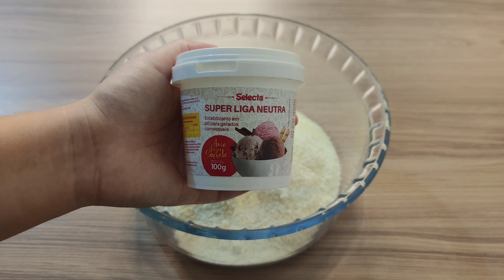COCO ECONÔMICO 😍 PRA FATURAR MUITO MUITO VENDENDO GELADINHO 🤑 RENDA EXTRA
Aprenda com especialista da área tudo o que você precisa saber sobre geladinho gourmet para entrar com sucesso no mercado 🍨👉🏻

No vídeo de hoje eu ensino a você a forma como eu faço o geladinho de coco super cremoso  campeão de vendas, você vai lucrar muito com essa receita 🤑😍

Ingredientes:
12 colheres (sopa) de açúcar
1 xícara de leite em pó
1 colher (sopa) rasa de liga neutra
100g de coco ralado
500ml de água gelada
500ml de leite integral

Saquinho:5x23
Redimento: 11 unidades 100ml cada

🙍🏻‍♀️🍨Para você que ainda não me conhece eu sou Andressa Moraes, expert em geladinhos gourmet, busco ajudar você que está começando do zero ou deseja se aprofundar na criação de geladinhos gourmet para transformar esse produto em fonte de renda. Tudo isso através de um método simples, acessível e descomplicado.